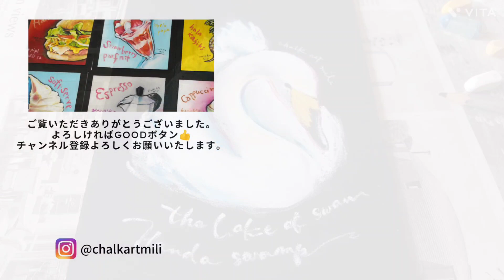白鳥を描いてみた/チョークアート/制作動画/白鳥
毎年、冬に近くの沼にやってくる白鳥
白鳥を描いた制作動画です。
大雑把に描いていますので
あまり参考にはならないと思います～

羽田沼（はんだぬま）には白鳥やカモなど
野生の鳥がたくさん飛来しています。